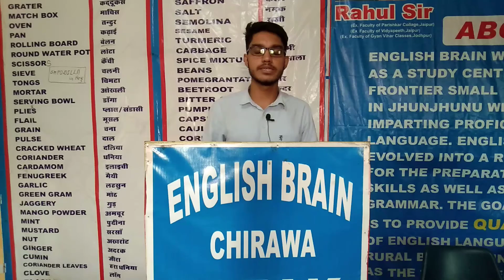Punit || English Brain|| Spoken English